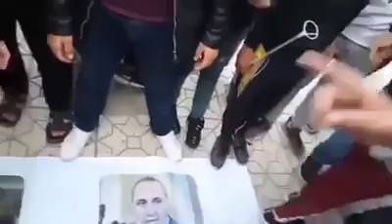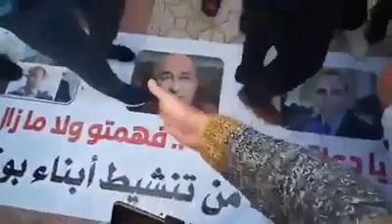حيا الله أحرار باتنة مكاش_إنتخابات_يا_لعصبات.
N'oubliez pas de vous abonné à notre chaîne @free pour ne pas raté nous prochaines vidéos. Merci